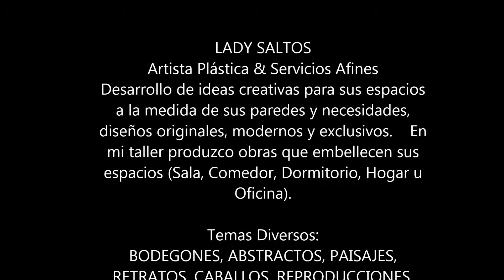LADY SALTOS: Familia Urgiles Febrero2014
Referencia de Clientes: Realización, entrega e instalación de obras.
Familia Urgiles Febrero2014